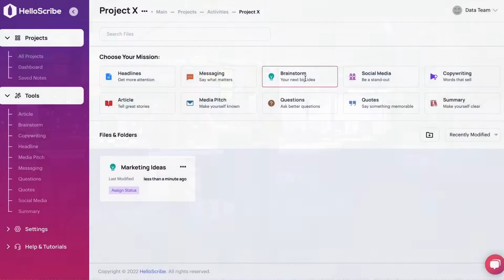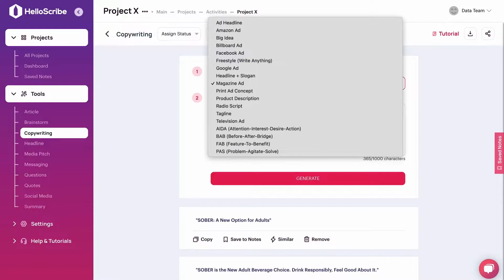Happy Scribe Lifetime Deal $69 - Audio Transcription & Video Subtitles Tool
If you are looking for a Happy Scribe lifetime deal or a Happy Scribe review. You came to the right place on lifetime deal updates. Now New AppSumo offers HappyScribe lifetime deals for you with discounts. If you need Happy Scribe appsumo lifetime deal, check it out right now

Happy Scribe uses the best speech-to-text technology to automatically and accurately generate transcripts and subtitles in minutes.

Trying to transcribe audio and video files by hand means pausing and rewinding (and pausing and rewinding and... you get the picture).

Unless you can type faster than The Flash, you’re dealing with a tedious process that takes forever and also leads to errors.

Fortunately, there's an automated solution that gives you all of the audience reach and bonus content, with none of the manual work.

Introducing Happy Scribe.